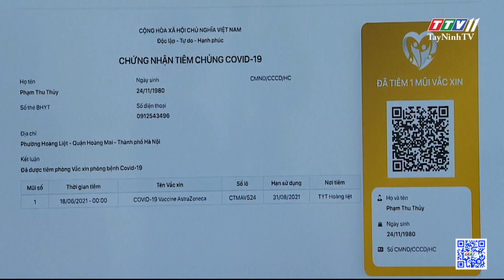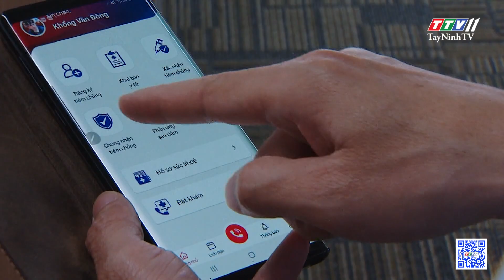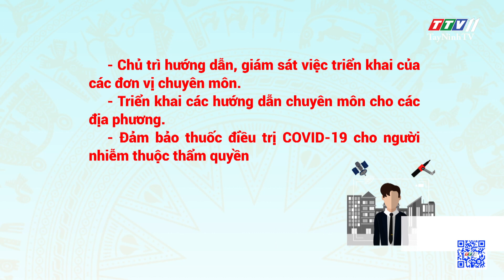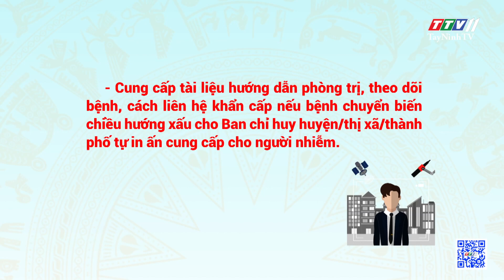BẢN TIN COVID-19 10/11/2021 | Tin tức hôm nay | TayNinhTV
NỘI DUNG
- Bộ trưởng Bộ Y tế trả lời chất vấn
- Xác thực thông tin tiêm chủng của người dân
- Hủy Festival Hoa Đà Lạt 2021
- Phải thực nghiêm 5K dù được tiêm vắc xin
- Tăng cường quản lý, chăm sóc người nhiễm COVID-19 tại nhà
- Gần 370.000 khách hàng được giảm tiền điện